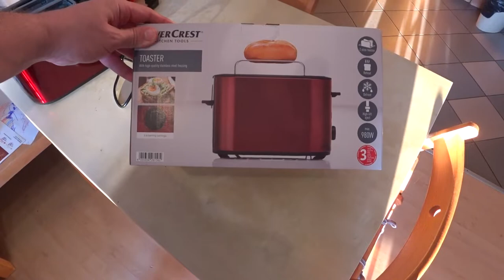SilverCrest TOASTER STE D1 Unboxing Распаковка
SilverCrest TOASTER STE  D1

🪙 Karta: PL 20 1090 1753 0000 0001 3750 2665 Pavel Vovk

Хочешь работать в доставке в Польше? Получи BONUS от Glowo